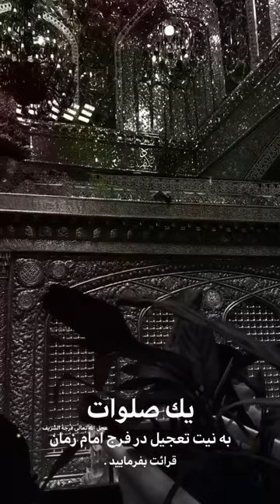Imam Reza as shrine